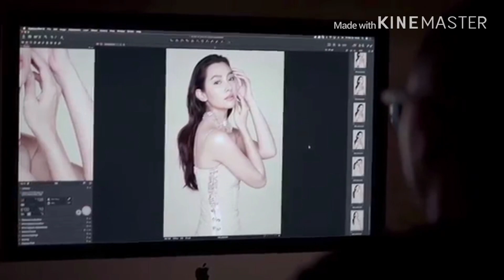กอดฉัน ศาลาคนเศร้า ❤️รักโป๊บ เบลล่า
SALA KHONESAO ศาลาคนเศร้า เผยแพร่เมื่อ  20 May. 2019

กอดฉัน
ศิลปิน : อ้วน วารุณี สุนทรีย์สวัสดิ์

ไม่แพ้ก็ชนะ ธรรมดากฎเกณฑ์
เรานั้นเป็นผู้เล่น ยอมรับความเป็นจริง
ไม่ต้องการอย่าฝืน คืนรักเธอกลับไป
เจ็บนี้ไม่โทษ ใคร ในเมื่อฉันเลือกเอง
รู้ว่าต้องตัดใจ ทั้งที่แสนจะทรมาน
เขาคือปัจจุบัน ส่วนฉันนั้นเป็น อดีต
ฮื้อ..ฮื่อ ฮือ ฮือ..
กอด ฉันให้นานนานได้ ไหม.
เป็นสิ่ง สุดท้ายเพื่อ อำลา
ไม่ รั้งเธอไว้นานหรอกหนา
แค่ทำ เป็นรัก ก่อนจาก กันไป
จะไม่ร้องไห้ ฉันขอสัญญา
เป็นสิ่ง สุดท้ายเพื่ออำลา
ไม่ รั้ง เธอไว้นานหรอกหนา
จะไม่ ร้อง ไห้ ให้ เห็น น้ำ ตา